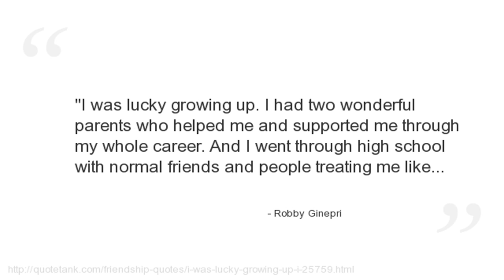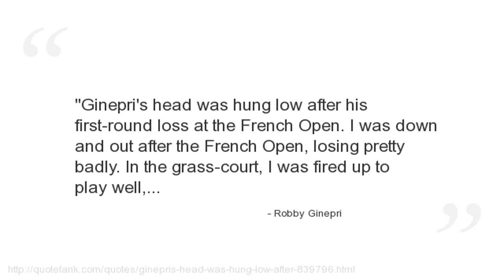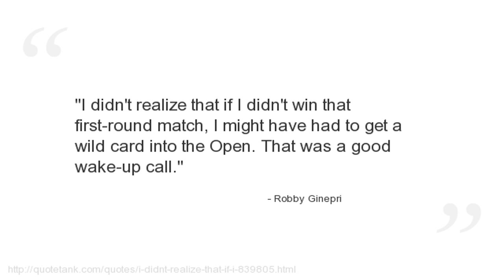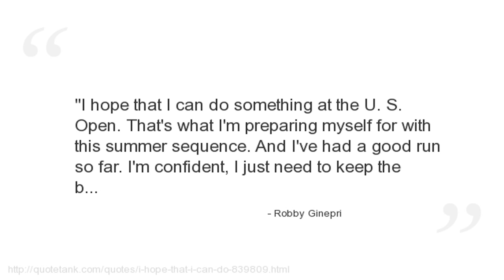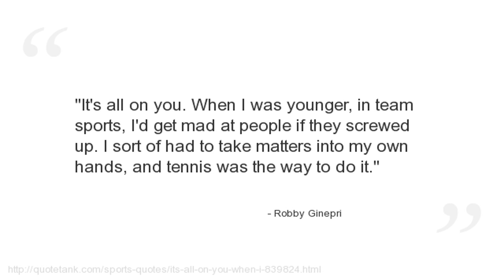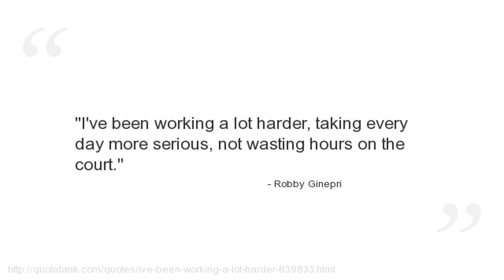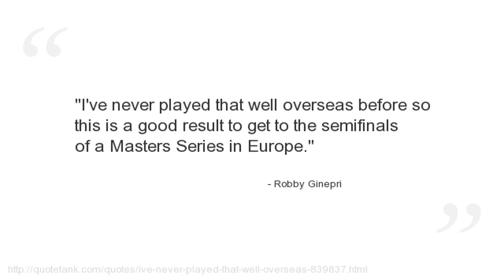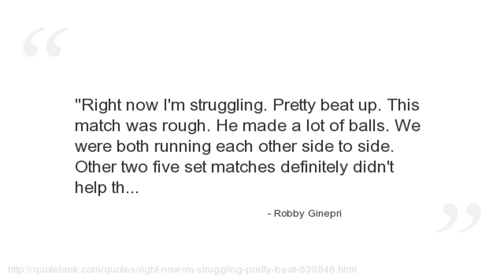Robby Ginepri Quotes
Who is Robby Ginepri?
An American professional tennis player.